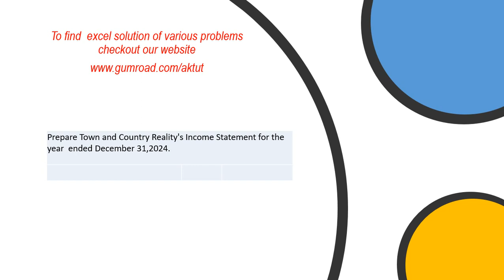Prepare Town and Country Reality's Income Statement for the year ended December 31,2024.